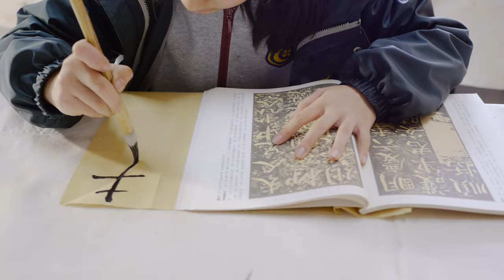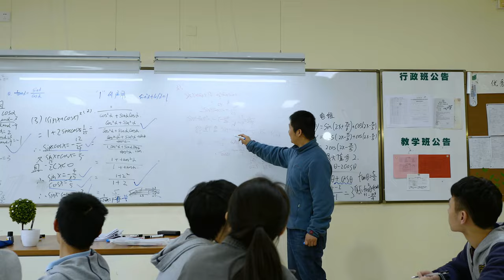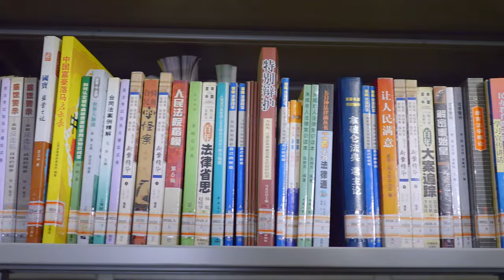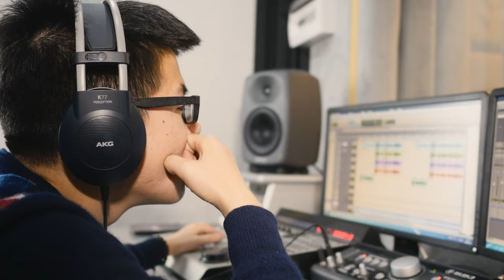Greentown YuHua School:What Schools Means to us? （4K）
There is a school in China Hangzhou. It includes Chinese development of education.
A film by 1/7 Studio